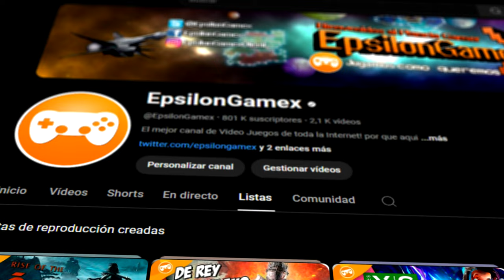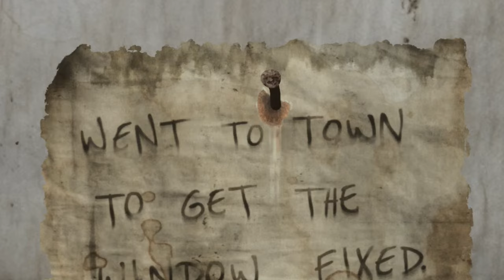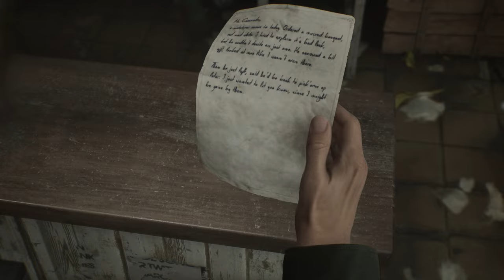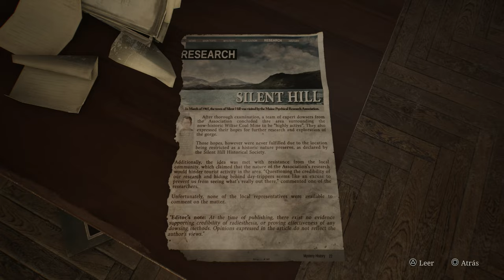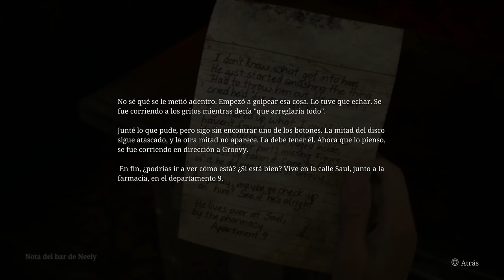HORA DEL SUSPENSO | SILENT HILL 2 EpsilonGamex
Primero minutos del nuevo Silent Hill 2 en español, para quienes buscan algo de suspenso en estas fechas :D